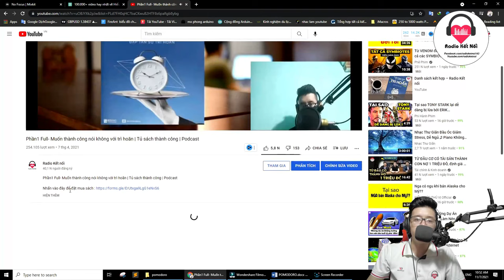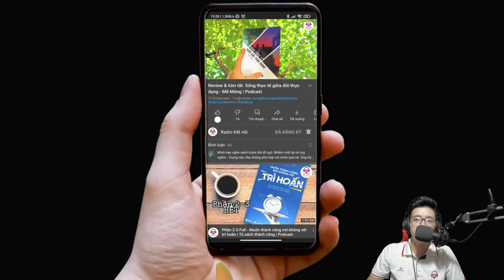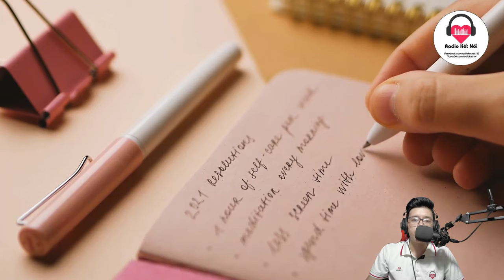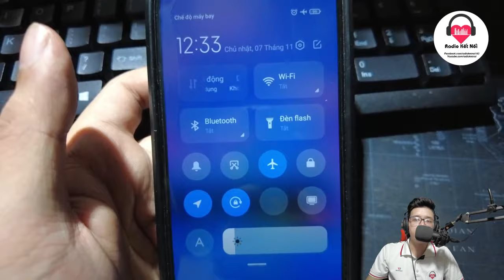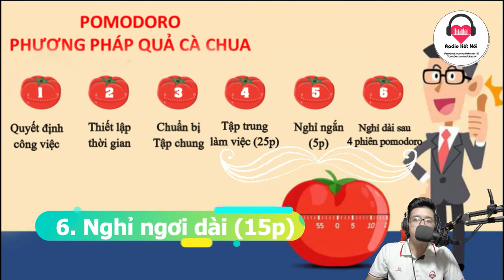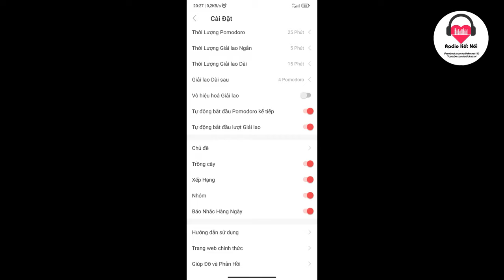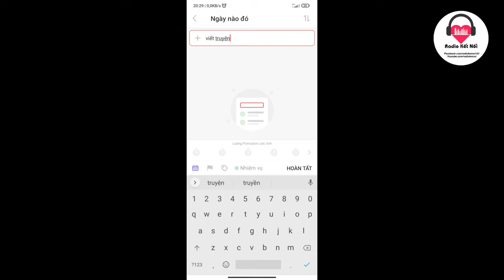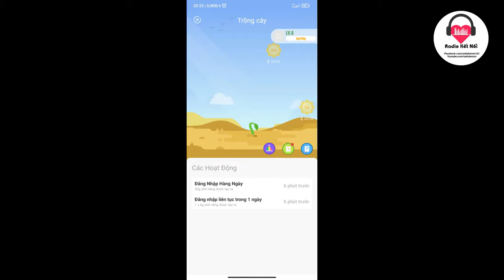Bí kíp tăng năng suất học tập, làm việc lên 200% | Phương pháp Pomodoro| Focus To-do | Sự tập trung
Qua bài khảo sát vừa rồi trên kênh thì thấy có khá nhiều bạn gặp vấn đề trong khi làm việc và học tập khiến cho hiệu quả công việc rất thấp.
Có rất nhiều lý do dẫn đến điều này . Nhưng có  3 nguyên nhân  rất hay gặp phải nhất đó là :

1.sự lười biếng và trì hoãn
2. Không yêu thích công việc mình đang làm
3. thiếu tập trung , dễ bị sao nhãng khi làm việc , học tập

Trong video này , tôi sẽ dành trọn để giải quyết vấn đề mất tập trung của bạn. có phải khi bạn làm việc học tập, rất dễ bị phân tán bởi những suy nghĩ trong đầu như trưa nay ăn gì, tối nay có bộ phim mới, hay những ngoại cảnh tác động  như newfeed trên facebook có thông báo mới vào xem 1 tí, quen tay lướt tiktok và rồi thế là mất nguyên cả buổi chẳng làm được gì. Hoặc không biết bắt đầu từ chỗ nào dẫn đến việc ngồi vẩn vơ với chồng suy nghĩ và cuối cùng thì công việc, bài tập vẫn còn nguyên đó. Hay là có thể bắt đầu làm việc nhưng lại cảm thấy rất uể oải, chán nản, không thể tập trung được. tất cả những sự sao nhãng này đều làm giảm năng suất và hiệu quả công việc của bạn đi rất nhiều so với tiềm năng mà bạn có thể làm được.

Hôm nay bạn sẽ được tiếp cận 1 phương pháp có tên là Pomodoro- phương pháp quả cà chua .  1 phương pháp giúp bạn nâng cao khả năng tập trung và nâng cao hiệu suất công việc , học tập của bạn. hướng dẫn sử dụng app focus to do
cùng Radio kết nối tìm hiểu nhé !
MỤC LỤC VIDEO
00:00 Vấn đề hiệu suất công việc thấp
01:50 Sự mất tập trung & nguyên nhân
03:50 PHƯƠNG PHÁP QUẢ CÀ CHUA POMODORO
06:27 1.Quyết định công việc sẽ làm
07:30 2.Thiết lập thời gian
08:49 3.Chuẩn bị
10:49 4.Tập trung làm1 việc duy nhất
12:28 5.Nghỉ ngơi ngắn
13:45 6.Nghỉ ngơi dài
14:21 HƯỚNG DẪN SỬ DỤNG APP Focus To-Do